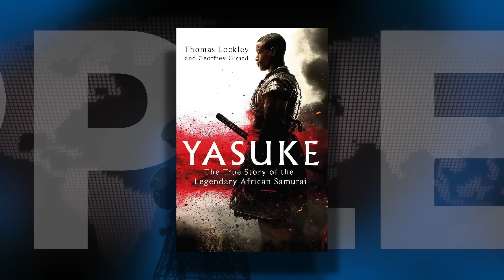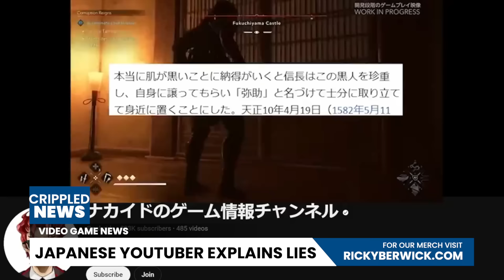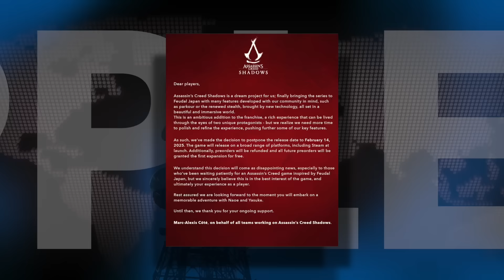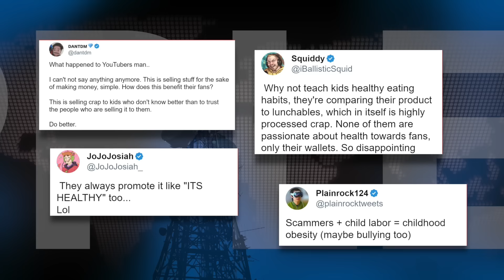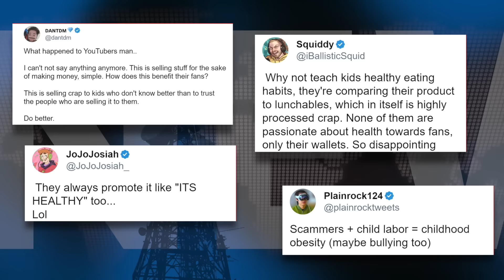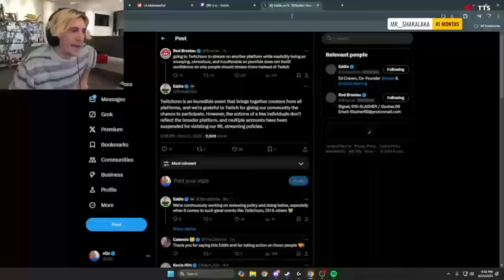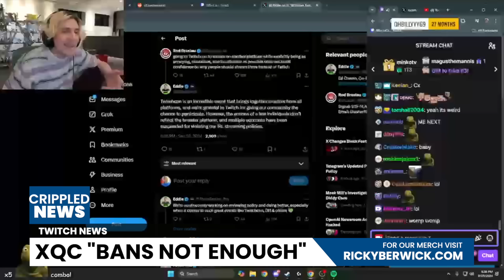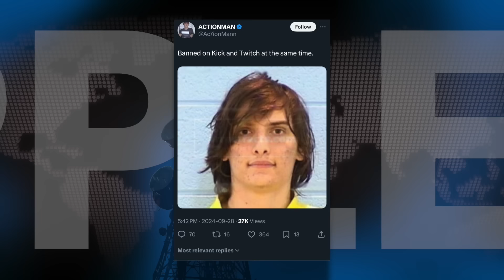ASSASSIN'S CREED SHADOWS IS A MESS! - The Truth About Lunchly - TwitchCon Gets BAD!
towards a gaming PC!